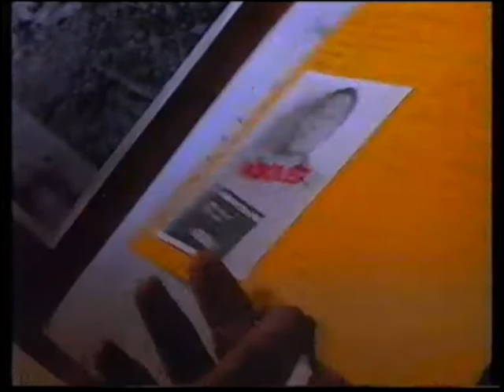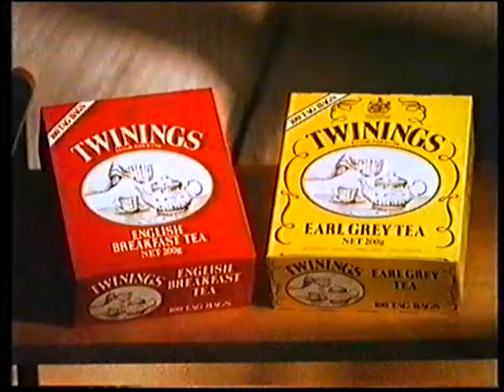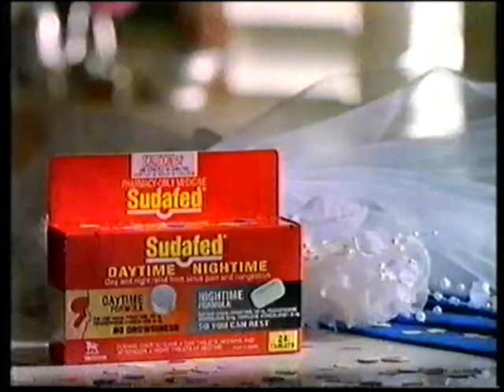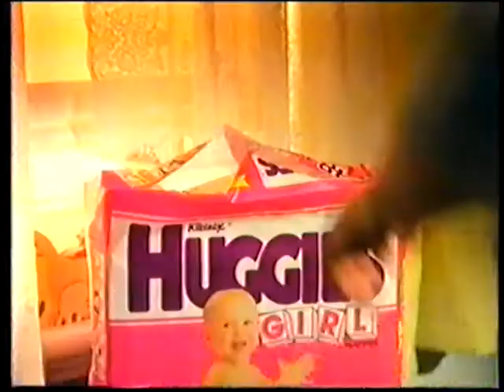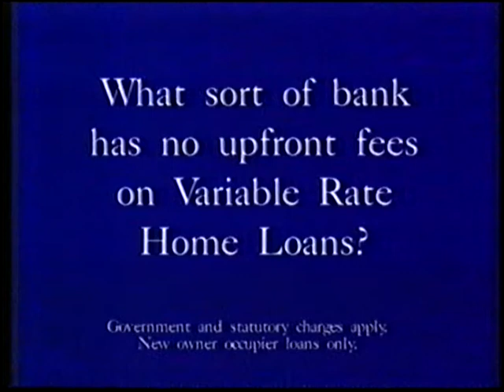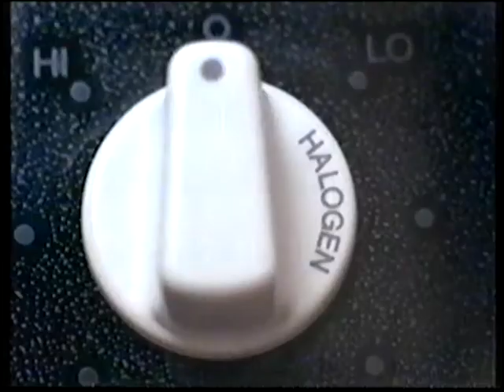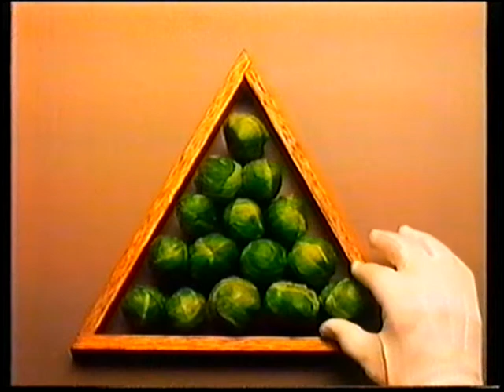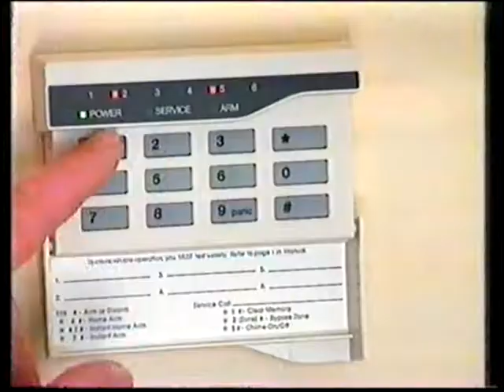Channel 9 Adelaide Commercials 1994 Part 1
Here are some commercials from Channel 9 Adelaide in South Australia from June of 1994.